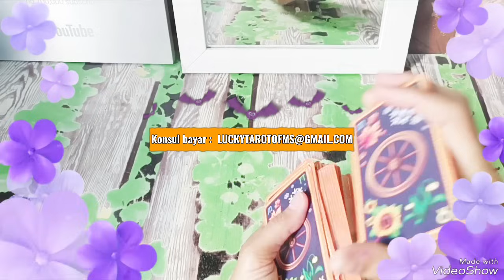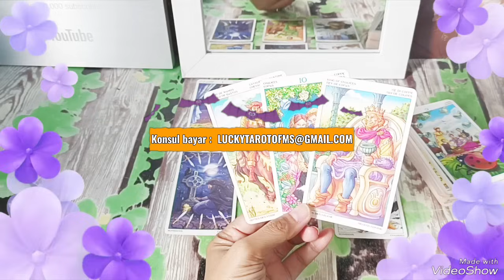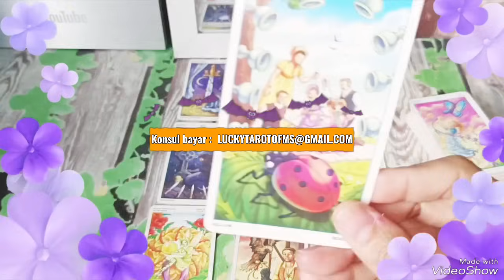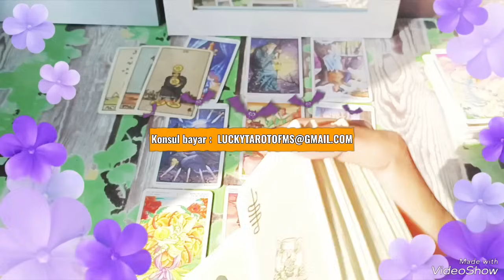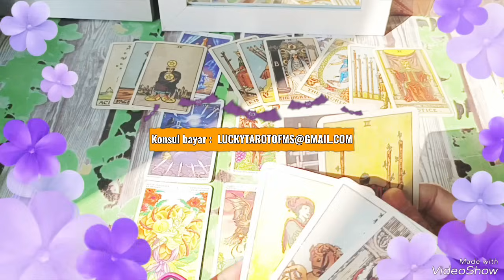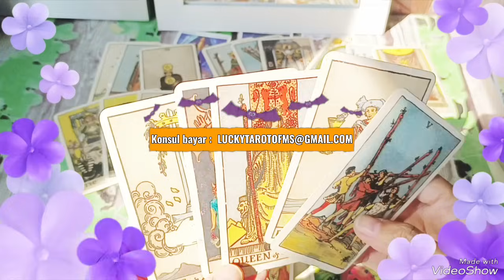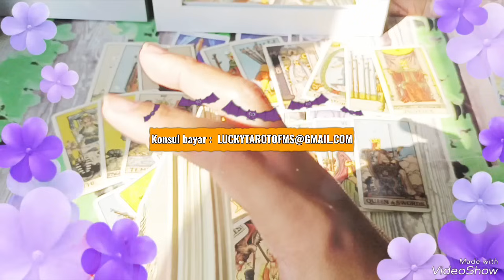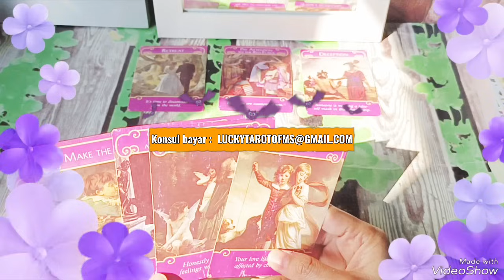ARTI DIAMNYA DIA KE AKU HINGGA SAAT INI?